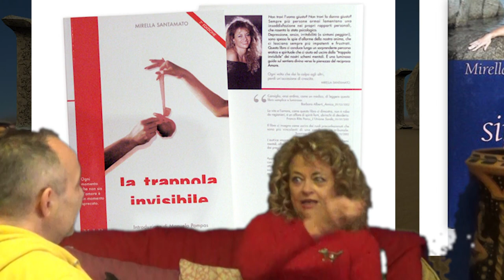MIRELLA SANTAMATO: LA SIBILLA DICE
Mirella Santamato ci racconta un nuovo modo di vedere le antiche narrazioni del mondo e, attraverso questa chiave innovativa, ci fa capire la nostra quotidianità. Partendo dalla analisi della prima guerra del mondo narrata nell'Iliade ( " Quando Troia era solo una città " ) la scrittrice ci racconta come il pensiero umano si sia distorto man mano nei secoli fino a rovesciare completamente la realtà. Alla fine della disanima si capisce come tutto ciò che ci hanno detto essere vero è falso e tutto ciò che ci hanno detto essere falso ( fiabe iniziatiche ) è vero.
Buona visione
"In questo video, Mirella Santamato ci guida in un viaggio attraverso le narrazioni mitologiche e le fiabe iniziatiche, partendo dall'Iliade fino alla leggenda di Troia. Esploriamo insieme la figura della Sibilla e il mistero racchiuso nel suo ruolo, analizzato nel libro 'Quando Troia era solo una città.' Con il metodo Montellik, Santamato ci offre una rilettura unica di queste antiche storie, rivelando il loro significato nascosto e la loro attualità."